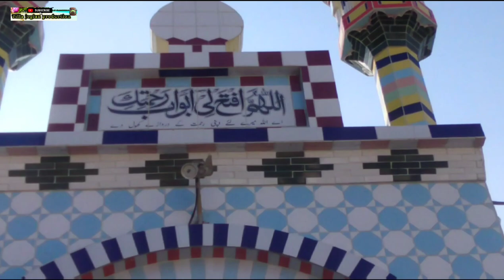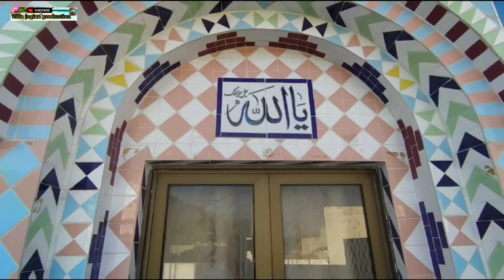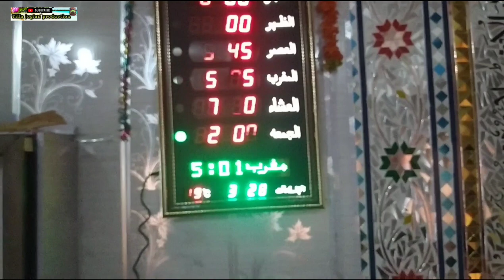Fore pothi Dhoke Matiyal Ki bhot he Piyari Masjid Video End Tk Lazmi Dakhin Tilla jogian production